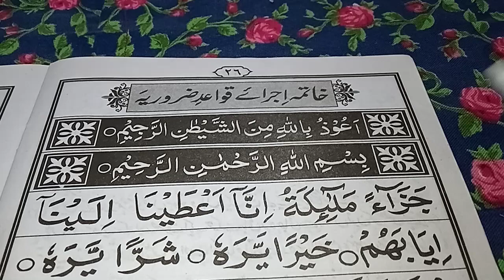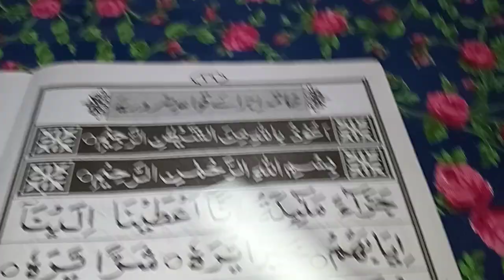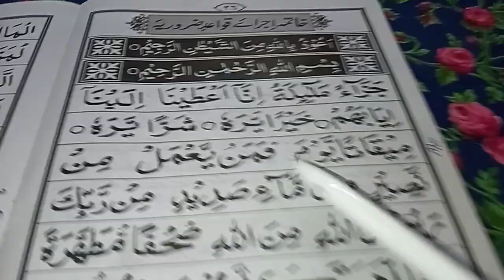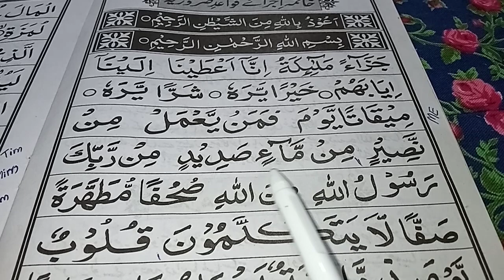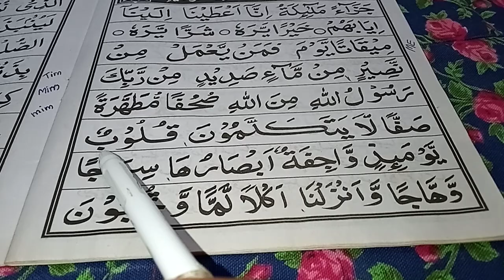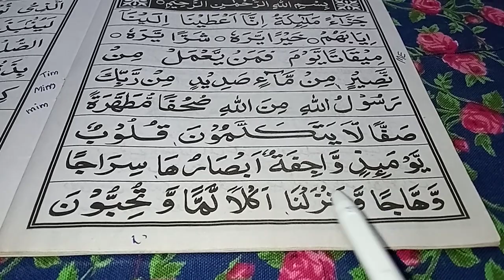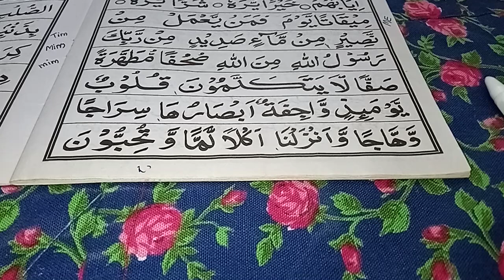NOORANI QAIDA TAKHTI NUMBER 16 KA SABAK | Part 1 | NOORANI QAIDA LESSON 16 نورانی قاعدہ تختی نمبر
0:00 Intro
0:10 Noorani Qaida Takhti Number 16
0:20 Noorani Qaida Lesson 16
0:30 Noorani Qaida Takhti Number 16 Ka Sabak
0:40 Takhti Number 16
0:50 Takhti No 16 Noorani Qaida
1:00 Qaida Noorania Lesson 16
1:10 Qaida Noorania Takhti Number 16
1:20 Qaida Takhti Number 16
1:30 Takhti No 16
1:40 Takhti Number 16 Noorani Qaida
1:50 Noorani Qaida Takhti Number 14 15 16
2:00 Noorani Qaida Padhne Ka Tarika
2:10 Noorani Qaida Parhne Ka Tarika
2:20 Noorani Qaida Takhti Number 16 Padhne Ka Tarika
2:30 Noorani Qaida Takhti Number 16 Bangla
2:40 Noorani Qaida Takhti Number 13 Ke Sath
2:50 Noorani Qaida Takhti No 16
3:00 Noorani Qaida Takhti Number 16 17
3:10 Noorani Qaida Takhti Number 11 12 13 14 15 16
3:20 Tajweed Lesson 16
3:30 Noorani Qaida With Tajweed
3:40 Noorani Qaida Complete
3:50 Qaida
4:00 Tashdeed
4:10 Tashdeed Lesson
4:20 Tashdeed Noorani Qaida
4:30 Shaddah
4:40 Shadd
4:50 Shadda
5:00 Noorani Qaida Tashdeed Lesson
5:10 Tashdeed Rules
5:20 Qaida Noorania Complete
5:30 Lesson 16
5:40 Qaida Noorania
5:50 Qaida Noorani
6:00 Lesson 16 Noorani Qaida
6:10 Quran Tutor
6:20 Online Quran Teacher
6:30 Noorani Qaida For Beginners
6:40 Noorani Qaida For Kids
6:50 Learn Noorani Qaida
7:00 Online Quran Teacher Irfan Khan
7:10 Online Quran Shikkha
7:20 Online Quran Learning
7:30 Online Quran Teacher Shafiullah Khan
7:40 Online Quran Teacher Safiullah Khan
7:50 Online Teaching Jobs
8:00 Online Quran
8:10 Online Quran Padhne Ka Tarika
8:20 Noorani Qaida Takhti Number 16 Part 1

Cover This Video Topic 📸 ⬇️ :
NOORANI QAIDA TAKHTI NUMBER 16 | | PART 01 | MUSHADDAD | TASHDEED | SHADDA | شد | تشدید | NOORANI QAIDA LESSON 16 نورانی قاعدہ تختی نمبر

Noorani Qaida Takhti Number 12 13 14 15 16,
Noorani Qaida 15 16,
Noorani Qaida Complete,
Qaida,
Tashdeed,
Tashdeed Lesson,
Tashdeed Noorani Qaida,
Shaddah,
Shadd,
Shadda,
Noorani Qaida Tashdeed Lesson,
Tashdeed Rules,
Qaida Noorania Complete,
Tajweed,
Qaida Noorania,
Qaida Noorani,
Lesson 16 Noorani Qaida,
Quran Tutor,
Online Quran Teacher,
Online Quran Teacher Irfan Khan,
Online Quran Teacher Shafiullah Khan,
Online Quran Teacher Safiullah Khan,
Online Teaching Jobs,
Online Quran,
Quran Recitation,
Quran Learning For Beginners,
Quran Online,
Quran Teacher,
Quran Tilawat,
Quran Online,
Quran Online Learning,
Quran Online Classes,
Quran Online Academy,
Quran Online Reading,
Quran Padhna Sikhe,
Quran Recitation,
Quran Online,
Quran Teacher,
Online Teacher,
Teacher,
Quran Teacher,
Quran,
Quran Online Teacher,

نورانی قاعده تختی نمبر 16,
تختی نمبر 16,
قاعده نورانی,
نورانی قاعدہ,
قاعدہ نورانیہ,
نورانی قاعدہ پڑھنے کا طریقہ,
قاعدہ پڑھنے کا طریقہ,
قاعدہ,
نورانی قاعدہ تختی نمبر 16 17,
نورانی قاعدہ تختی نمبر 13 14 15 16,
16 نورانی قاعدہ تختی نمبر,
قاعدہ تختی نمبر 16,
نورانی قاعدہ تختی نمبر 16 کا سبق,

تختی نمبر 16 تشدید ,
نورانی قاعدہ تشدید کا سبق ,
تشدید پڑھنے کا طریقہ ,
مشدد پڑھنے کا طریقہ ,
مشدد حروف پڑھنے کا طریقہ ,
نورانی قاعدہ پڑھانے کا طریقہ ,
مشدد ,
تشدید ,
شد ,
شدہ ,
نورانی قاعدہ ,
نورانی قاعدہ مکمل ,
قاعدہ نورانیہ ,